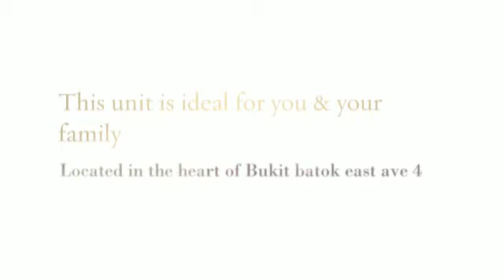Video clip blk 263 bukit batok east ave 4 corner high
This unit is most suitable for you and your family. Conveniently located in the heart of Bukit Batok East, surrounded by full amenities such as bus stops, groceries, shops, eateries, coffee shops. This corner 4 room hdb flat, 4 'A' model comes with absolute privacy. This high floor unit has much to offer with its beautiful unblock view and north south facing, it is bright and windy too.  You can enjoy the breath taking view of the bukit batok nature reserve right at your door step. Enjoy clean fresh air everyday and live a healthy environment. The best of both world. call Josephine 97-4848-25 for viewing now.